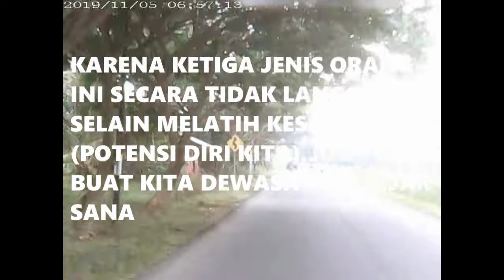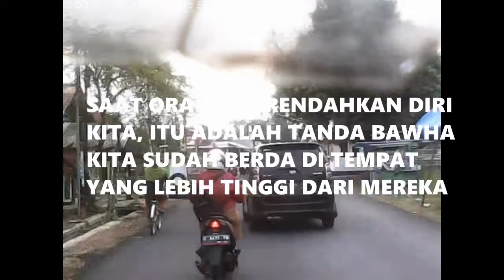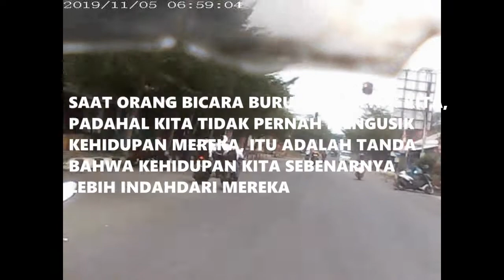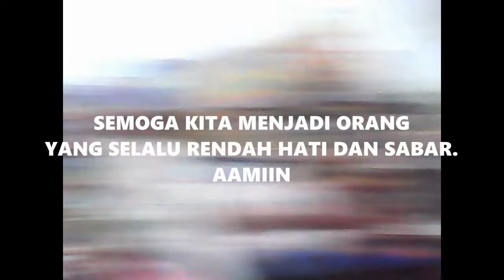SPARING HIDUP Tahukah siapa orang-orang yang membawa berkah dalam kehidupan kita?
SPARING HIDUP

Tahukah siapa orang-orang yang membawa berkah dalam kehidupan kita?

Pertama
Orang yang Membantu Kita Ketika Susah...

Kedua
Orang yang Meninggalkan Kita Ketika Susah...

Ketiga
Orang yang Menyebabkan Kita Jadi Susah...

Mengapa membawa BERKAH?

Karena ketiga jenis orang ini secara tidak langsung, selain melatih kesabaran (potensi diri) kita, juga membuat kita semakin DEWASA dan BIJAKSANA.

Ketika ada orang bicara mengenai kita di belakang, itu adalah tanda bahwa kita sudah ada di depan mereka.

Saat orang bicara merendahkan diri kita, itu adalah tanda bahwa kita sudah berada di tempat yang lebih tinggi dari mereka.

Saat orang bicara dengan nada iri mengenai kita, itu adalah tanda bahwa kita sudah jauh lebih baik dari mereka.

Saat orang bicara buruk mengenai kita, padahal kita tidak pernah mengusik kehidupan mereka, itu adalah tanda bahwa kehidupan kita sebenarnya lebih indah dari mereka.

 lebih mudah mana :

Menyapu dan Menyingkirkan setiap batu... Kerikil tajam yg menghalangi langkah kaki ... disepanjang perjalanan kita.
      Atau
kita memakai SEPATU yg tepat agar kita bisa berjalan menginjak setiap batu dan kerikil tajam dalam langkah langkah kita disepanjang perjalanan

"Payung tidak dapat menghentikan hujan, ... tapi ... membuat kita bisa berjalan menembus hujan untuk mencapai Tujuan".

Orang pintar bisa gagal,

Orang  hebat bisa jatuh,

     Tetapi

orang yang RENDAH HATI dan SELALU SABAR  dalam segala hal, akan selalu mendapat jalan untuk menempatkan diri dengan seimbang, karena kokoh pijakannya.

Semoga kita bisa menjadi orang yang selalu RENDAH HATI & SABAR.